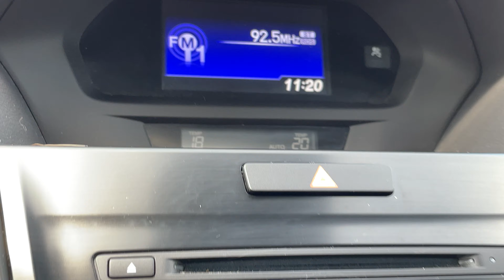2017 Acura ILX 8DCT L1157A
Crystal Black Pearl on Premium Black Fabric